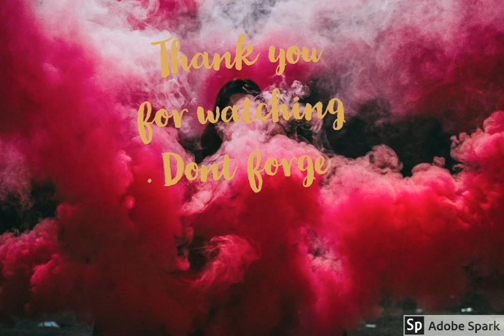ANNOUNCEMENT Giving a give aways of 100 Load each of 3 Persons kapag .....